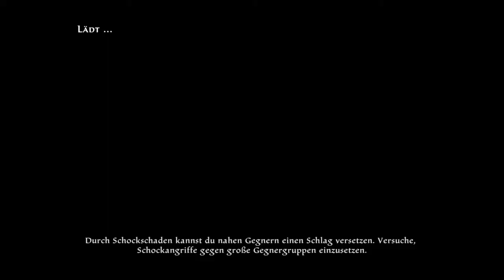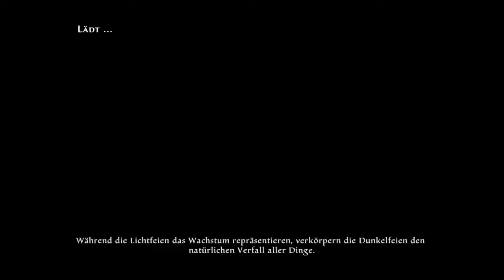Kingdoms of Amalur: Re-Reckoning [167] ein blutgetränktes Tagebuch